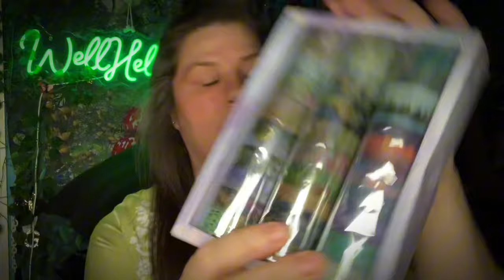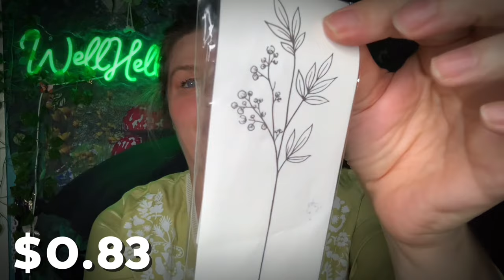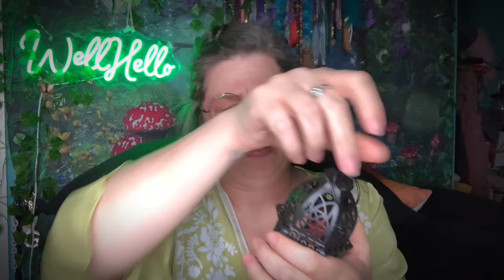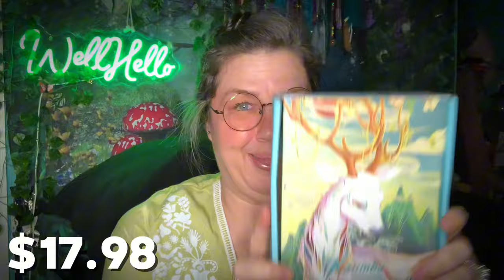Humpday Temu Hauls! Random Goodies: Home Decor, Jewelry, Accessories & More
Well Hello! I have some random goodies today! Vavavoom jewelry, home decor, music and more!

⭐️🚨 Order 🚨⭐️